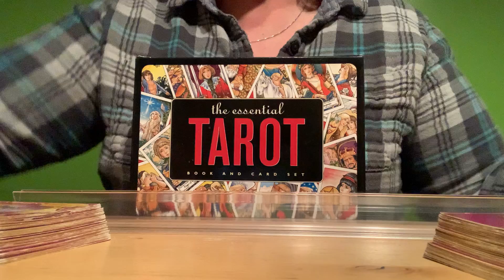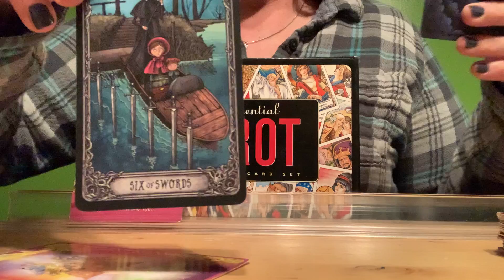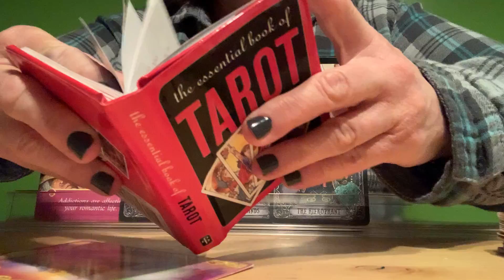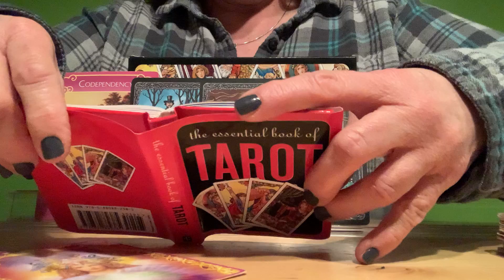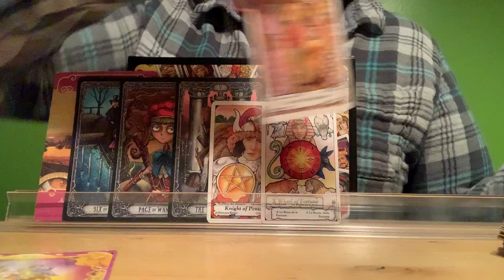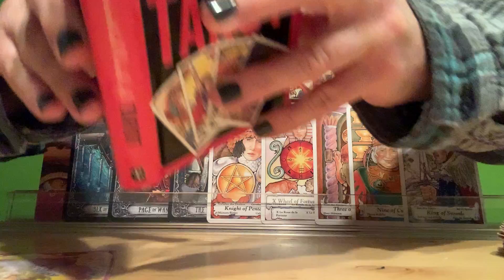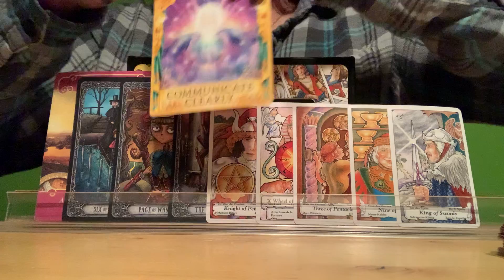CANCER ♋️🥰 WEEKLY LOVE MESSAGE. Make A Wish!!!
March 20, 2021 Weekly Love Message.

🦄DECKS USED🦄

All of the above mentioned decks were purchased locally except Oracle of the Unicorns and The Essential Tarot set.  I always try to purchase my decks in person for a few reasons.  I believe in keeping small business alive and decks have energy.  I don’t always feel a connection.  Some places used to allow you to touch the cards to see if it resonates.  With the changing world it may not be an option where you are.